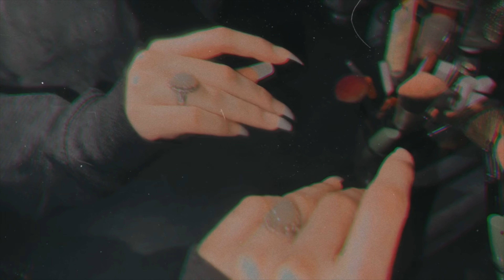MY RING COLLECTION 💍